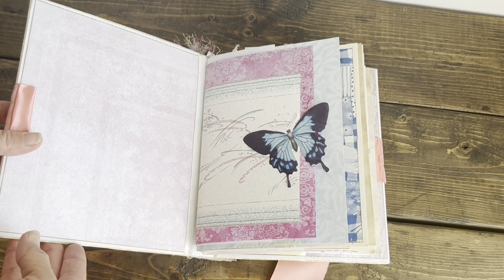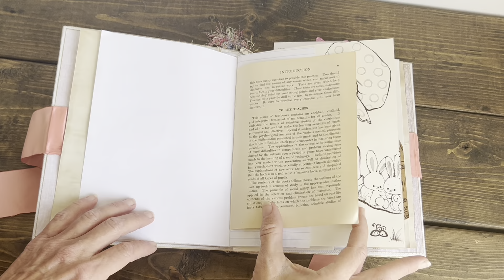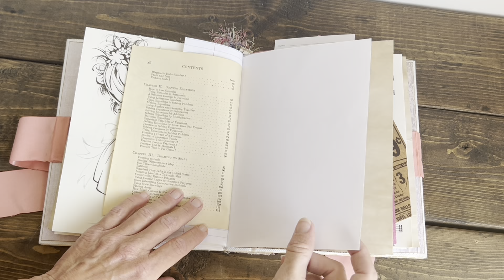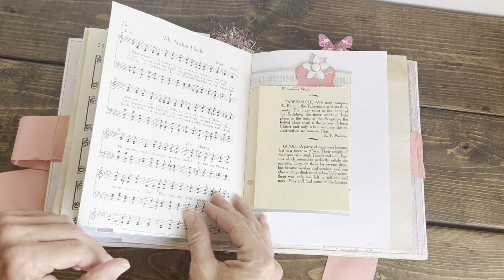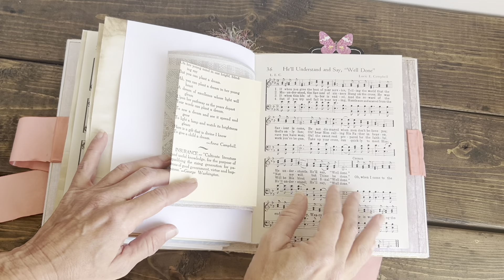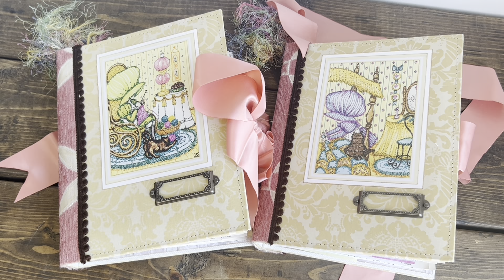Handmade Sweet Memories Vintage Girl Collection Memory Journal Junk Journal Diary Sold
Vintage-inspired Junk Journal - Handmade, Upcycled, and Unique Altered Book

Description:
Welcome to our whimsical world of vintage-inspired junk journals! This handmade and upcycled journal is the perfect treasure for any creative soul seeking a unique and nostalgic writing experience. Each page is filled with a mix of vintage papers, ephemera, and beautiful illustrations, carefully curated to ignite your imagination and capture your memories.

Features:
1. Handcrafted with Love: Our junk journals are meticulously handmade using a combination of vintage book covers, recycled papers, and embellishments. Each journal is a one-of-a-kind creation, ensuring that you receive a truly unique piece.

2. Vintage Ephemera: Delve into the past as you flip through the pages adorned with vintage postcards, ticket stubs, sheet music, and other charming ephemera. These elements add a touch of nostalgia and character to your journaling experience.

3. Variety of Pages: The journal is filled with a mix of plain, lined, DSW and cardstock pages, allowing you to write, sketch, collage, or add photos as you please. The different paper types provide versatility for various creative endeavors.

4. Pocket Pages: Discover hidden pockets throughout the journal, perfect for tucking away special mementos, notes, or small treasures. These pockets add an element of surprise and make the journal even more interactive.

5. Vintage-inspired Design: Our junk journals are designed to evoke a sense of nostalgia and capture the charm of days gone by. The carefully selected vintage illustrations and decorative elements create a truly enchanting aesthetic.

6. Eco-friendly and Sustainable: We believe in repurposing and upcycling materials to reduce waste and give new life to forgotten treasures. By purchasing our junk journal, you're contributing to a more sustainable future.

Dimensions:
- Journal Size: Approximately 9 inches x 7.5 inches
- 1.25 inch spine with 4 inch gater opening
- Number of Pages: Approximately 144 pages (front and back)
elastic binding to remove pages

Note: As each journal is handmade, please allow for slight variations in design and materials used. Your journal will be uniquely yours!

Shipping:
We carefully package each junk journal to ensure its safe arrival at your doorstep. We offer worldwide shipping with various delivery options to suit your needs. Shipping costs will be calculated at checkout.

Embrace your creativity and embark on a journey through time with our vintage-inspired junk journal. Whether you use it as a diary, sketchbook, or scrapbook, this journal will be a cherished companion for your creative endeavors.

please check out this and other listings in my Etsy Shop: